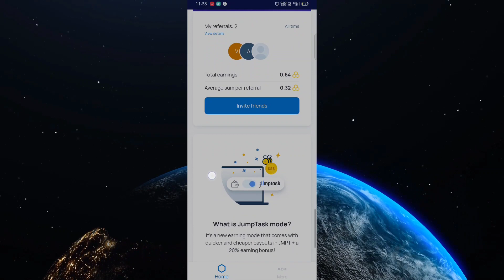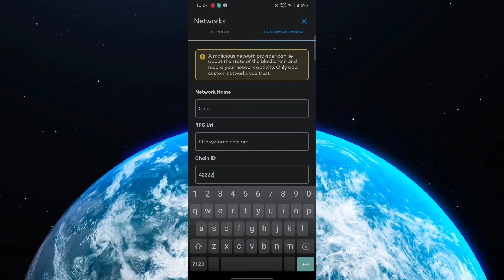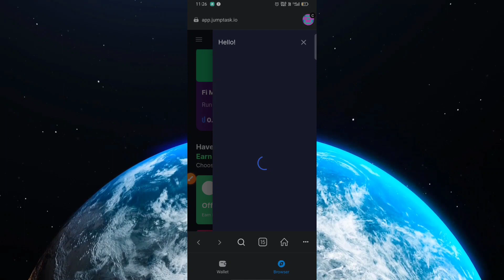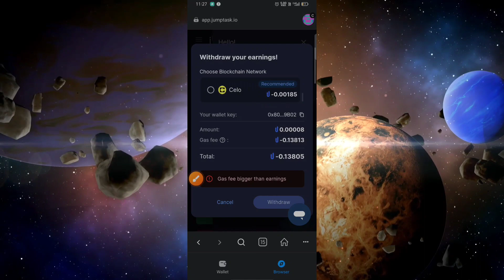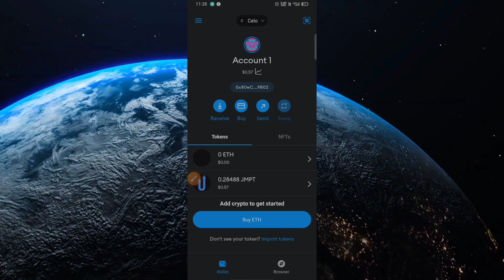Earn extra JMPT Token 🔥 by celo network | Earn money💰 by Honeygain | jmpt withdrawal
For more earning -
Download and get rewards instantly! I’ve just got my cash out! Come and join my team with a

Add To MetaMask Celo Network:

Chain ID: 42220
Currency Symbol (Optional): CELO
Block Explorer URL (Optional):

jumptask token celo network

jump task honeygain jumptask how to get started with honeygain

honeygain jumptask payout jumptask account kaise banaye

jump task honeygain withdraw

honeygain jumptask new update

honeygain jumptask se paise kaise kamaye

honeygain jumptask withdrawal

best crypto mining sites without investment free crypto mining app android